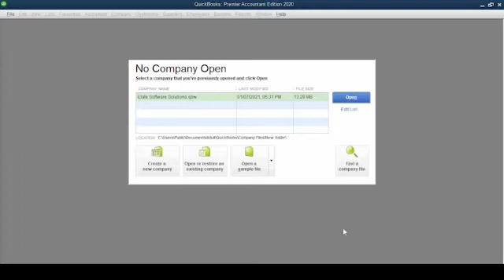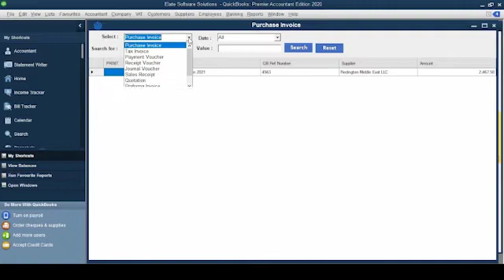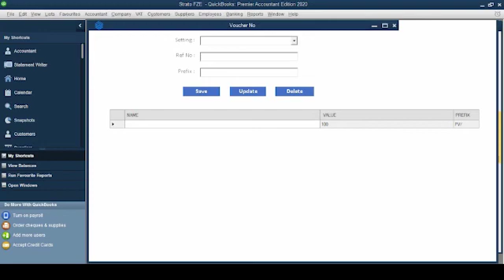QuickBooks Customized Payment Voucher , Receipt with Serial number / VAT 201 Report - QB Addins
Elate QB Addins can create QuickBooks online invoice template according to your needs and as per FTA guidelines.

This is a very handy tool that can be used to generate these files and reports for auditing and other purposes. Elate QB Addins also can be used to convert your QuickBooks data to Excel sheets for your further reference and backup.

Create custom, professional invoices in a few easy steps, Create Custom Invoices and Sheets in QuickBooks, QuickBooks Invoicing Software Dubai, UAE - Addins